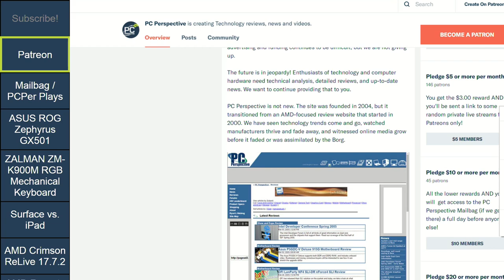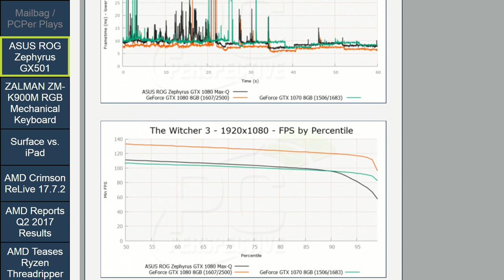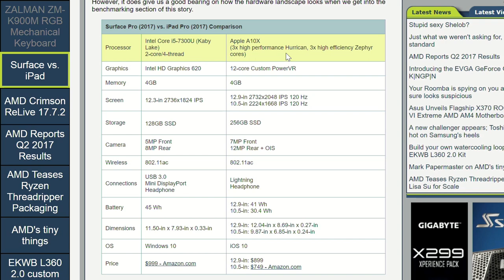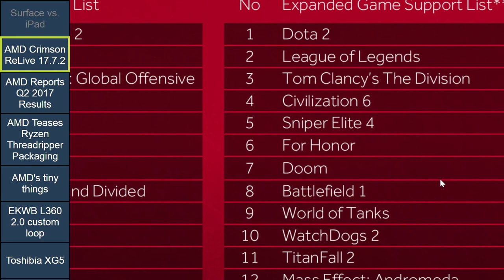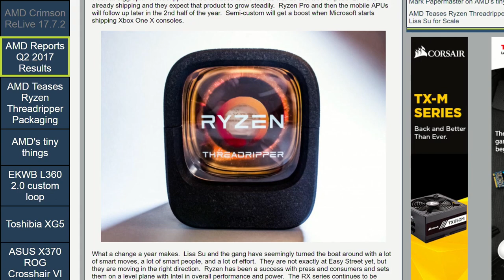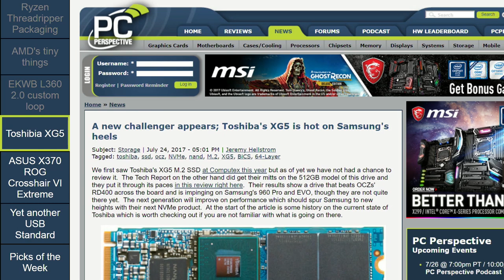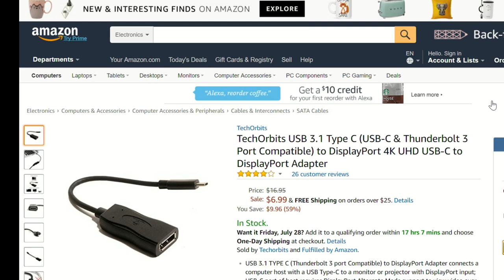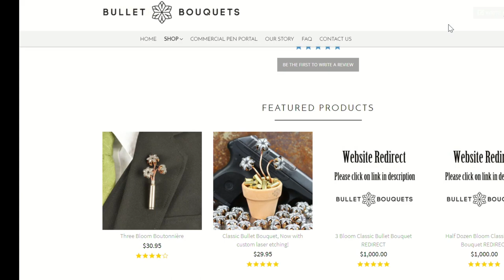PC Perspective Podcast #460 - 07/27/17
Podcast topics of discussion:

PCPer Mailbag #1 - 7/20/2017
PCPer Plays: PlayerUnknown's Battlegrounds (7/15/17)

Week in Review:
0:08:40 0:23:25 ASUS ROG Zephyrus GX501 GTX 1080 Max-Q Gaming Notebook
0:22:51 0:24:13 ZALMAN ZM-K900M RGB Mechanical Gaming Keyboard Review
0:27:15 Microsoft Surface Pro (2017) vs. Apple iPad Pro (2017): Best Productivity Tablet

News items of interest:
0:40:30  AMD updates Crimson ReLive 17.7.2 with new features, better performance
0:52:00  AMD Reports Q2 2017 Results
0:58:10  AMD Teases Ryzen Threadripper Packaging, Lisa Su for Scale
1:03:20  Mark Papermaster on AMD's tiny things
1:08:35 Build your own watercooling loop with the EKWB L360 2.0 Kit
1:10:00 A new challenger appears; Toshiba's XG5 is hot on Samsung's heels
1:14:00  Asus Unveils Flagship X370 ROG Crosshair VI Extreme AMD AM4 Motherboard
1:17:30 Just what we weren't asking for, a new USB standard

1:21:10 Ryan: TechOrbits USB 3.1 Type C to DisplayPort 4K UHD Adapter
1:23:52 Jeremy:Rosewill save you money
1:26:10 Josh:$249 on Sale! Only FreeSync though...
1:27:00 Allyn: Damn cheap 8TB drives (8TB Helium filled Reds!) ($160)
1:32:46 Alex: Bullet Bouquets - now with engraving!

Closing/outro

Closing/outro